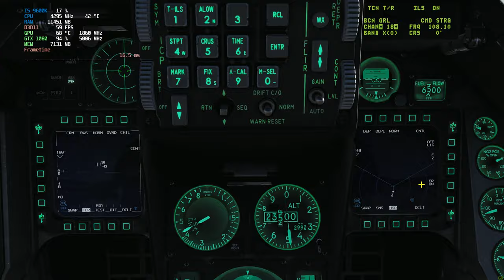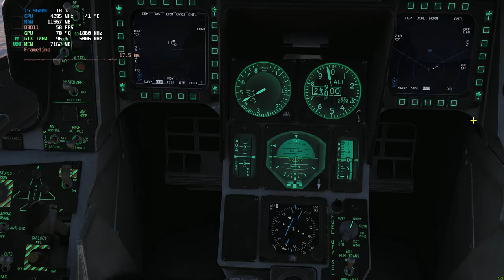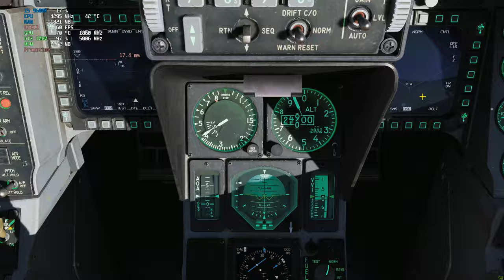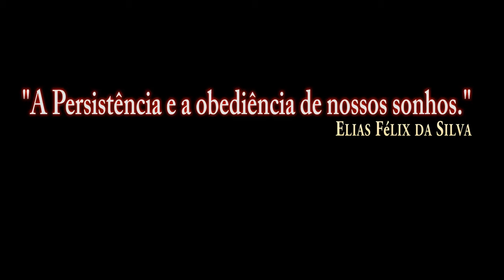DCS:F-16C Viper_Navegação Aérea Tática (TACAN) /PT-BR_VÍDEO 1111